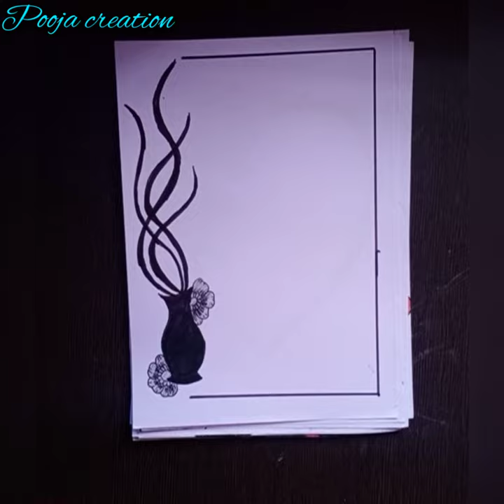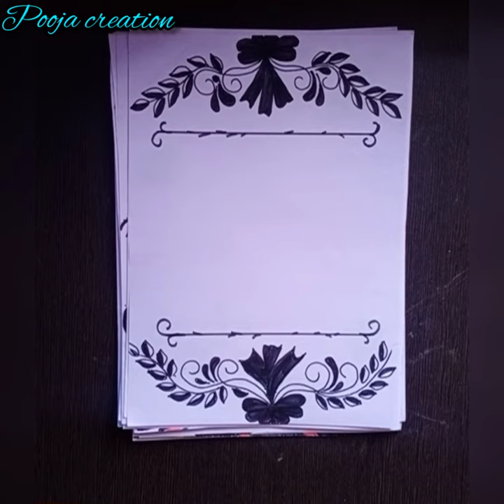50 Black Border Design For Project / Project Paper Work /File Decoration Ideas /Khata Design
50 Black Border Design For Project / Project Paper Work /File Decoration Ideas /Khata Design

50 Amazing Border Designs /Project Work Design /Project Paper Border Design /File Decoration Ideas

50 Border Design Compilation /50 Border Design ideas For School Project / Border Designs

hello friends,😊

I'm Pooja phalke my all videos are related to art ,craft, decorations ideas and my creativity so if you like this videos please like and subscribe to my channel. thank you... you 🙏😊

Green Leafy Border Designs /Leaf Border Design / Project Paper Border Design

Ribbon Border Design/How To Make Ribbon Border Design /Black Border Designs

others best videos

border design for project /how to make border design /बौर्डर डिजाइन

borderdesignonpaperamazingborderdesign100borderdesigncompilation

5borderdesigns borderdesigns borderdedign
 frontpageborderdesign
Projectpaperdesign
poojaphalke

Other black border design

A4 size project paper border design, college assignment border design, border design by Priya creations, sriyaartandcrafts, cover page for school project
floraldesign,Assignmentdesign,easyborder design,Design,Decorations,Decorations ideas,activities, Artcraft